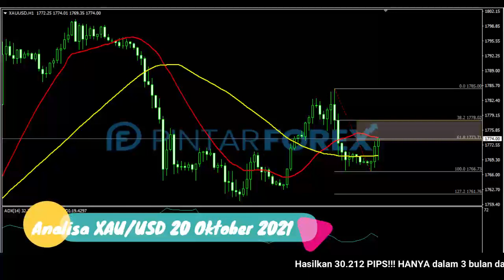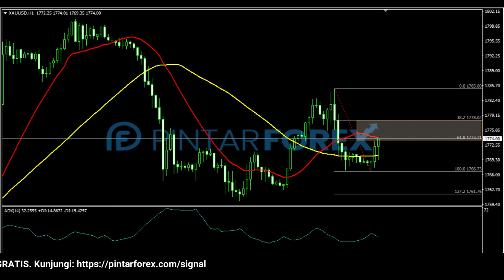🔴 LIVE: Analisa Forex Hari Ini 20 Oktober 2021 Waspadai Harga Emas Sedang Bergerak Rebound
"Analisa Forex Hari Ini 20 Oktober 2021 Waspadai Harga Emas Sedang Bergerak Rebound